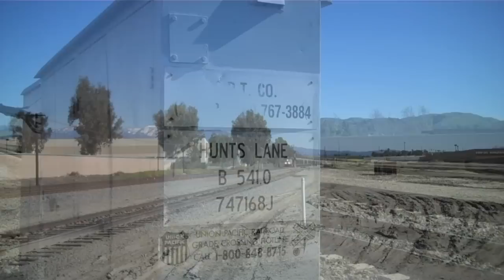Union Pacific Rock Train through East Colton, Ca...1/27/11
Filmed: Thursday January 27th, 2011

On my way to Cajon Pass, I decided to stop for a bit on UP's Sunset Route to hopefully get some action.  I ended up in the Eastern Colton area at Hunts Lane grade crossing. Waited for about 15 minutes until I caught the Union Pacific Rock Train passing by with a full load heading towards Los Angeles. AC45CCTE #5400 leads the train. Cool to see the snow on the mountains in the background!!

AmtrakCal462